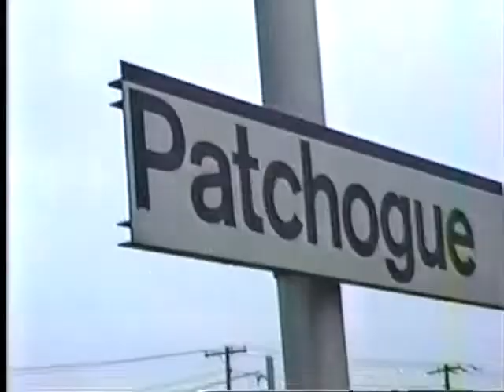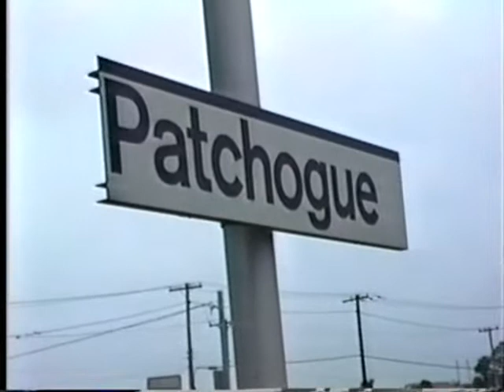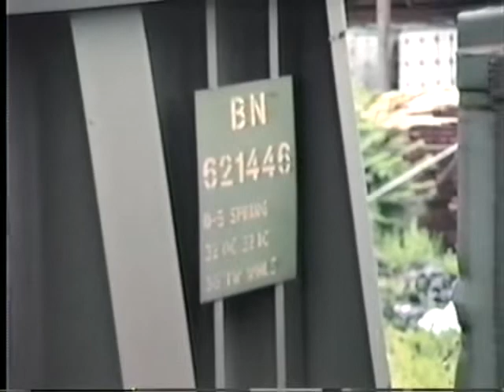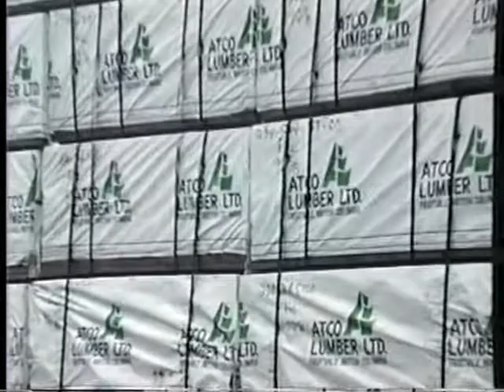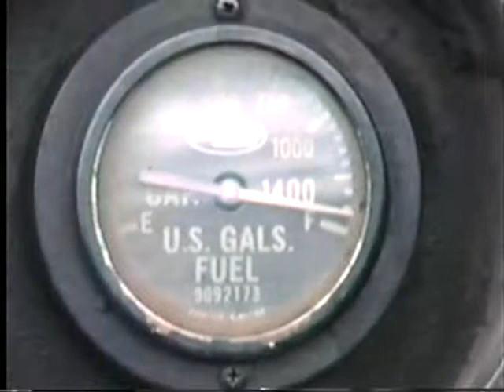Vintage LIRR 1986 Alcos & EMD power Passenger & Freight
More of my videos. This is from July & August 1986. Alco and EMD power on passenger and freight.